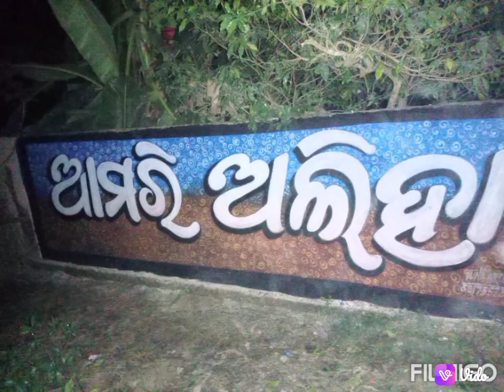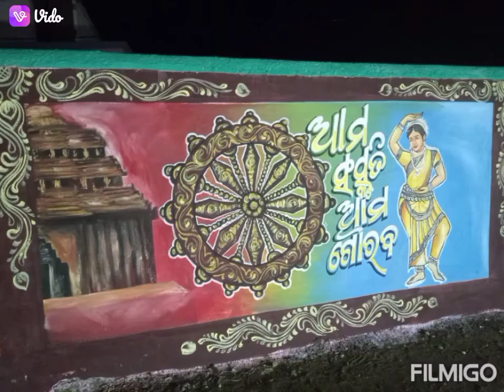5T school painting